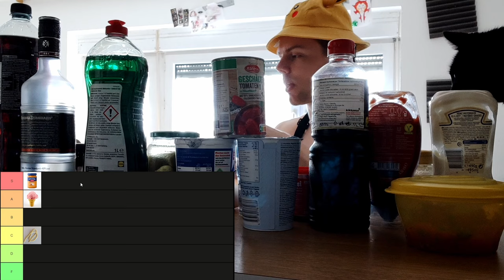I ranked (and ate) every Pasta condiment in existence!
The best Pasta Condiment Tier List in the World

Chapters:
0:00   1.     Intro
0:06   2.1. Tier List: Start
14:40 2.2. Tier List: Finale
15:30 3.    Outro

Links to my Discord and Reddit can be found in the Linktree